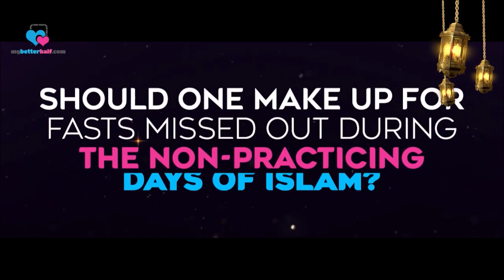Should One Make up for Fasts Missed During Non-Practicing Days?